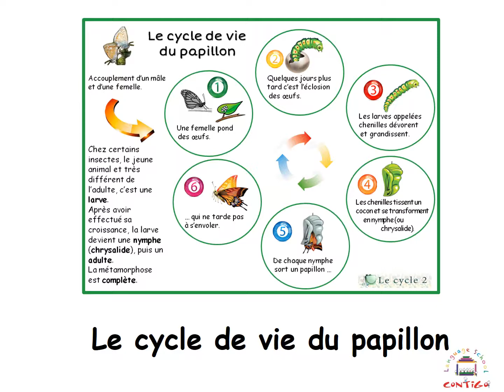Le cycle de vie due papillon - Life cicle of the butterfly